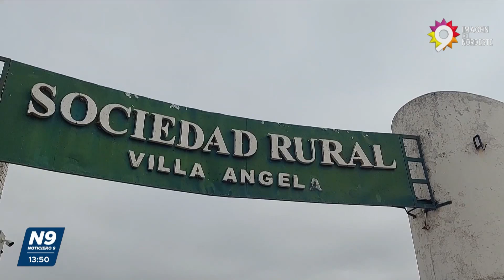NUEVO REMATE GANADERO - NOTICIERO 9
DE 2.800  CABEZAS CON REPUNTE EN LOS PRECIOS
Terneros Hasta 200 kg.   entre $ 1.700 y $ 2.490 ,Terneras  entre $ 1.720 y $ 2.200, Novillitos entre $  1.860 y $ 2.140,Vaquillas  entre $  1.660 y $ 1.890                                                                                    Vaca Gorda  entre $ 1.080 y $ 1.410,Vaca (merc. Chino) entre $  1.010 y $ 1.390Vaca invernada  Entre $  900 y $ 1.250 , Toros entre $  840 y $ 1.390
CANAL 9 DIALOGO CON EL NOS HABLA DE UN PEQUEÑO REPUNTE EN LOS PRECIOS  Y DE LAS NUEVAR NORMATIVAS DE LA COMUNIDAD ECONOMICA EUROPEA  PARA EL 2.025 YA QUE HABRA QUE CERTICAR QUE SE PRODUCE LIBRE DE DESMONTE.
NOTA: LIC.CARLOS KUZMAK - TESORERO DE LA SOC.RURAL DE VILLA ANGELA